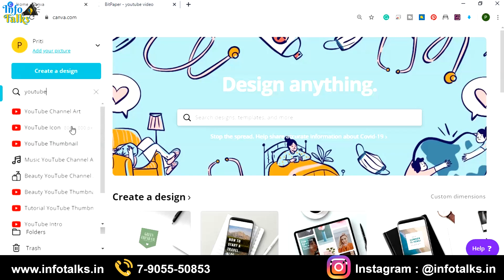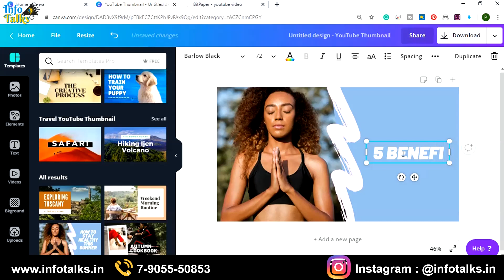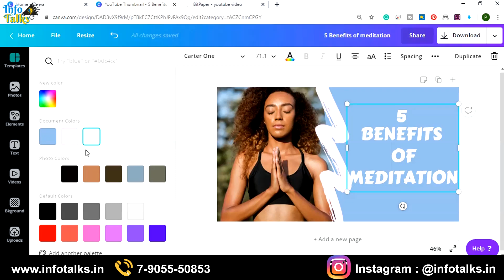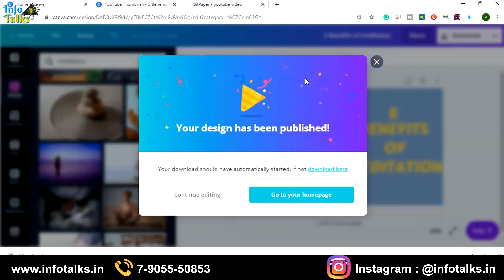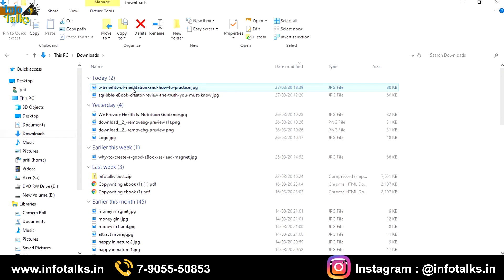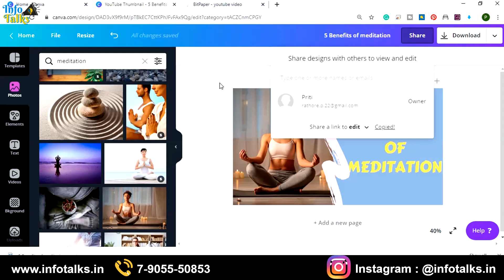🎨 How to Make Great YouTube Thumbnails With Canva 🔥 Get 5 Thumbnail Templates FREE | in HINDI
In this video, you can learn to create attractive thumbnails for your youtube video, also get 5 youtube thumbnail Customisable Templates as Giveaway ..

Watch  our Series related to "Earning Without Investment"

✈️ Planning to create a website or blog ...

My recommended hosting for a secure,high-speed website, world class support for better Google ranking: A2Hosting Hosting (my personal recommendation) Server

Get a surprise gift worth $50 when you share the receipt of the purchase made through the above links at our email i.e. .

• 80%Mindset 20%Skills
✒️ About Info Talks:

Hey Guys,
I am Gaurav Agrawal and I started Info Talks with an objective to share my 16 years of industry experience with you all who are Youth, Startups & Business of my country. With a strong belief to add value in your life.

Info Talks is a platform that will provide all our subscriber's information on Career guidance, Digital Marketing, Technology, Startup ideas, Motivational Interviews, Motivational Videos, Earning and much more.

We are of the view that learning is a regular process and when it is shared with others we can grow together. So our punch line is “Learn Share Grow”